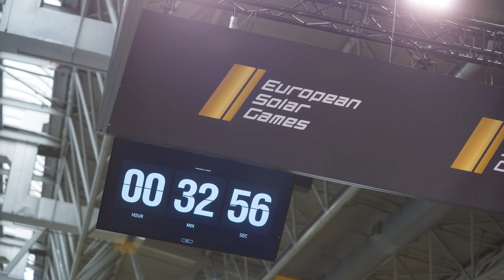The Best Edition to Date: Highlights from Solar & Storage Live UK 2024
☀️Solar & Storage Live UK 2024 set a new attendance record as the most attended event in its history. Over three days, over 15,000 buyers and installers gathered in Birmingham to explore and purchase solar and storage products, exchange ideas, and form new business partnerships.

The exhibition hosted over 500 sponsors and exhibitors, showcasing solar and storage innovations plus complementary technologies from around the globe.

With 250 expert speakers, the on-floor theatres provided insights on top solar projects, new solar and storage solutions, market trends, policies, business strategies and talent training.

Thank you for your support and we look forward to welcoming you to our UK events next year! Be sure to save the dates:
✅ Solar & Storage Live London 2025: 2-3 April | ExCeL London
✅ Solar & Storage Live UK 2025: 23-25 September | The NEC, Birmingham

You may also be interested in our European events:
🔆 Solar & Storage Live Barcelona: 13-14 November 2024 |
Fira Barcelona Montjuic
🔆 Solar & Storage Live Zurich: 16-17 September 2025
 | Messe, Zürich
🔆 Solar & Storage Live Italia: 8-9 October 2025 |
Veronafiere, Verona
🔆 Solar & Storage Live Amsterdam: 15-16 October 2025
| RAI, Amsterdam
🔆 Solar & Storage Live Paris: 19-20 November 2025|
Le Bourget, Paris